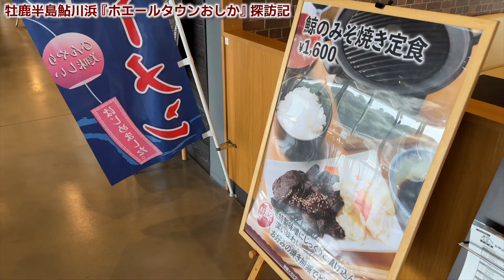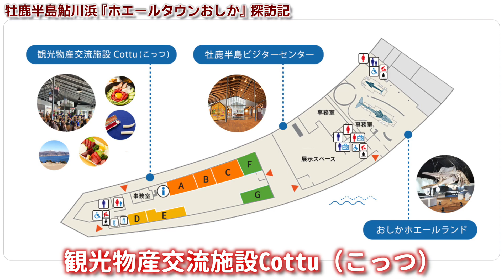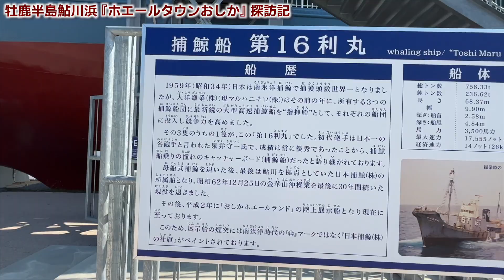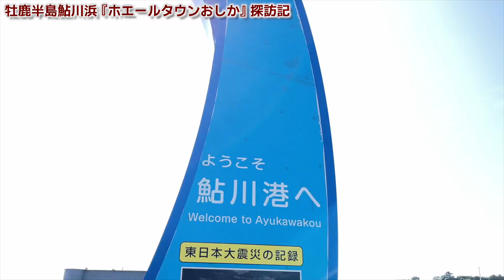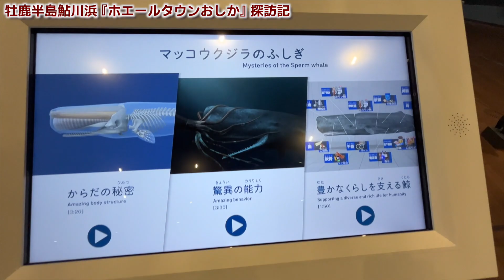【牡鹿半島クジラの旅】震災を乗り越えた石巻鮎川浜で鯨肉料理を食べる！学ぶ！！（ホエールタウンおしか）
捕鯨の町として栄えてきた鮎川・牡鹿の文化を楽しく学ぶことができる宮城県石巻市鮎川浜の施設『ホエールタウンおしか』を訪問しました！巨大な骨格標本や美味しい鯨料理、そして綺麗な鮎川浜の海…隅々まで堪能できる牡鹿半島の観光名所でした♪鯨好きにはたまらない『ホエールタウンおしか』を映像でお楽しみ下さい。

美味しい鯨肉のお話はくじらジャパンWEBサイトで！